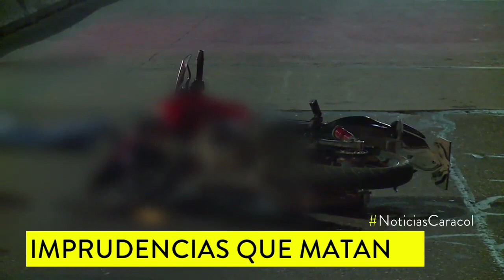Moto se estrella violentamente al bajar del puente de la 80 con Suba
Los dos ocupantes, uno de los cuales murió, al parecer no llevaban casco e iban muy rápido. Denuncian que ambulancias y policías demoraron en llegar.